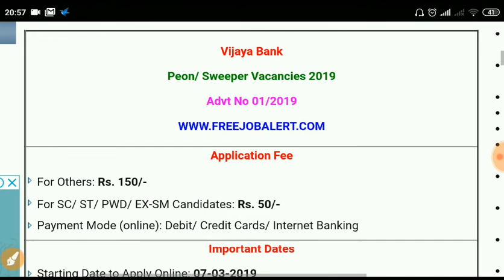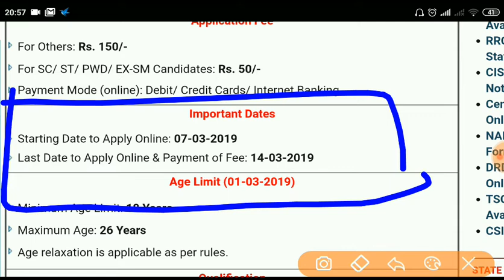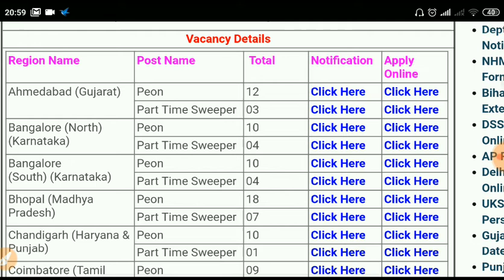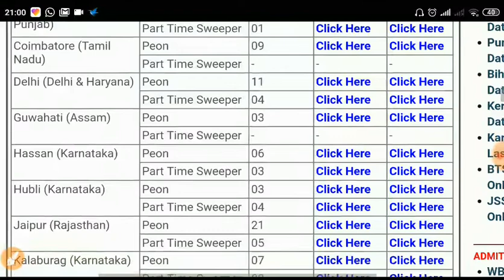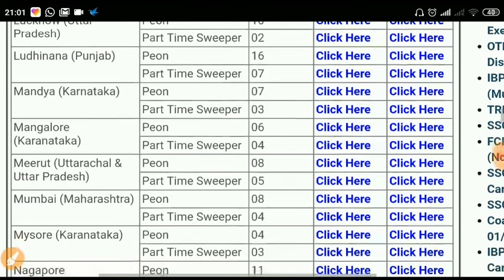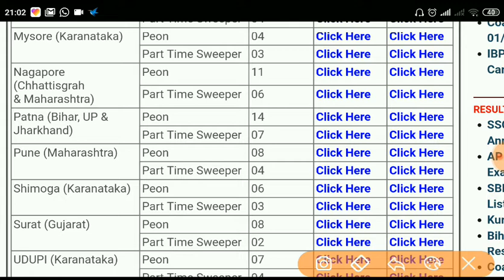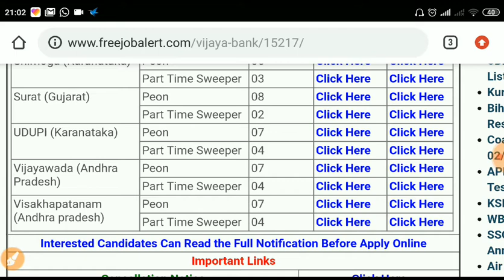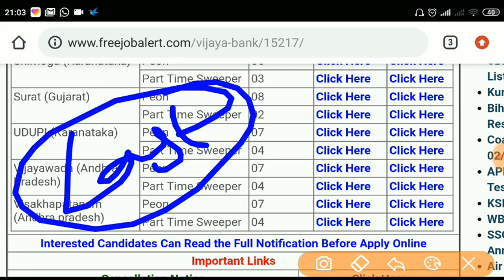Vijaya Bank Peon Recruitment 2019 विजया बैंक peon की भर्ती दुबारा